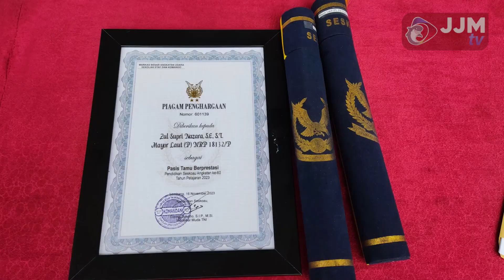Navy News - MAYOR LAUT (P) ZUL SUPRI NAZARA, PERWIRA BERPRESTASI SESKOAU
Follow & Mention Twitter kami:
Like & Follow Facebook:
tni_angkatan_laut